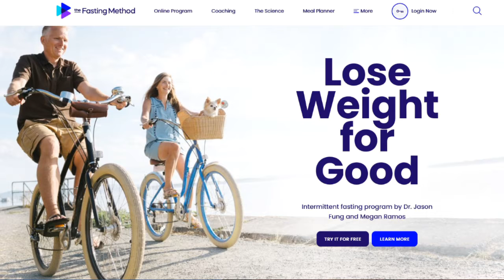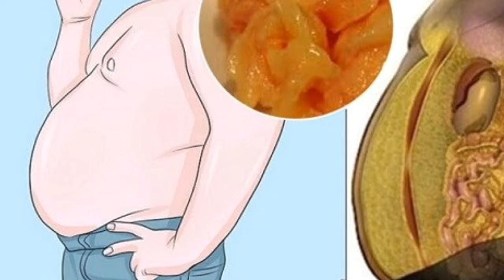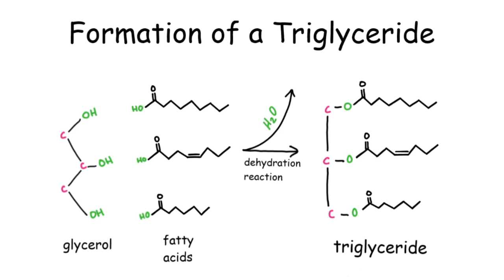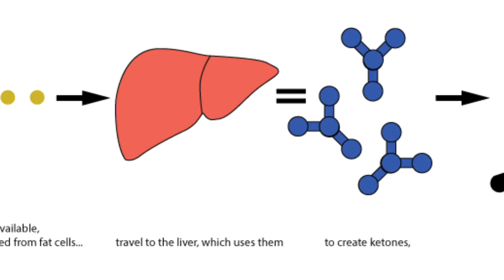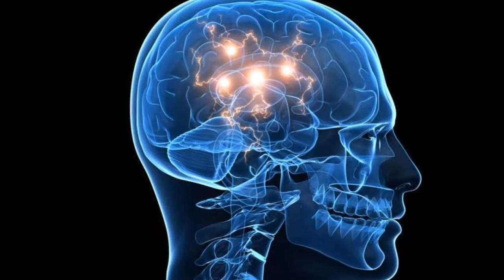Dr. Jason Fung: Can your brain thrive while fasting?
Dr. Jason Fung shares how your brain thrives while fasting in this video.

Learn from the legendary Dr. Jason Fung why intermittent fasting may be one of the most effective ways to “PROTECT YOUR NEST in this episode:

Dr. Jason Fung is a Canadian nephrologist and influential figure in the low carb world, and a world-leading expert on intermittent fasting and metabolic disease. He is also a best-selling author of several books and is the co-founder of the Intensive Dietary Management Program.
In this discussion with Dr. Fung, the topics covered include the causes of Type 2 Diabetes, treatment versus reversal of metabolic disease, the calories in/calories out versus the hormonal perspectives on nutrition and weight loss, the multitude of risks associated with obesity, why so many doctors and health practitioners are still hesitant to adopt a fasting/low carb approach to treating disease, corporate interests behind certain studies “proving” that the calories in/calories out model is accurate, and the devastation that the low fat diet had on cardiovascular health in the 80s, 90s, and 2000s.
Additionally, Dr. Fung shares some insights into how he helps his patients find success with intermittent fasting and low carb dieting. He also addresses several myths that many people believe about intermittent fasting. Among those myths are the following: intermittent fasting leads to muscle loss, skipping a meal will make one feel intolerably hungry, fasting will cause one to lose energy and feel tired.
Thank you for listening to Protecting Your Nest. For additional resources and information, please see the links in the podcast show notes below.